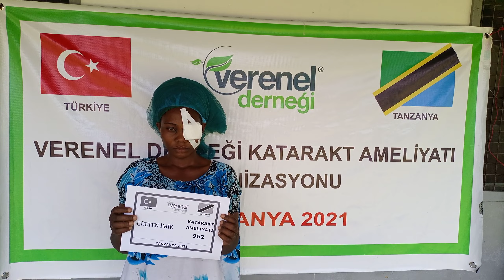962 GÜLTEN İMİK KATARAKT AMELİYATI